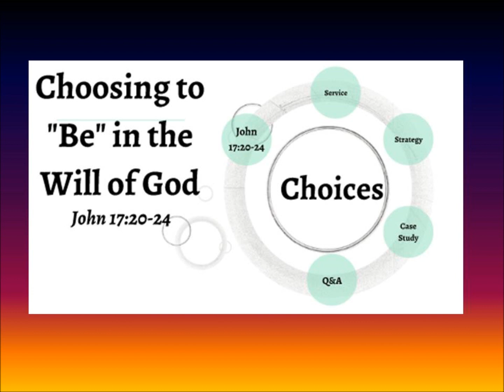Choosing To Be In His Will - John 17:20-24: Bro. Donnie Barron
On Sunday Morning 10.22.17 sermon at Calvary Baptist Church Longview, TX lead by Bro. Donnie Barron